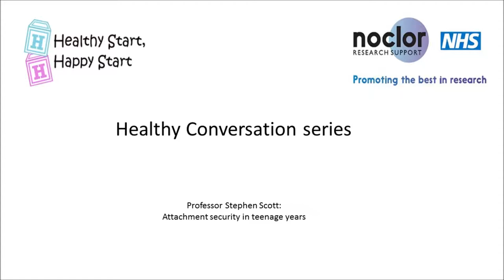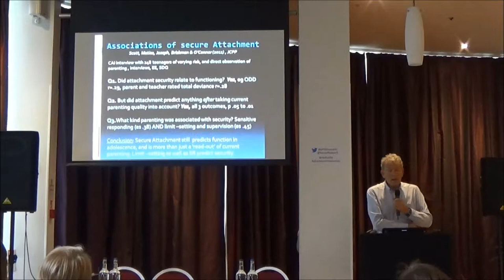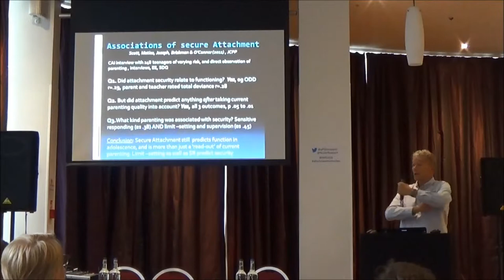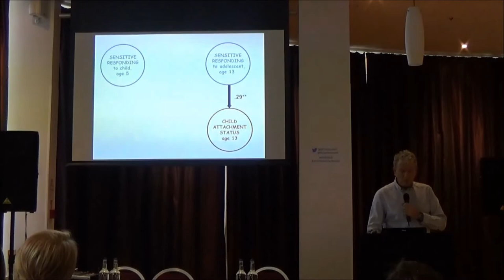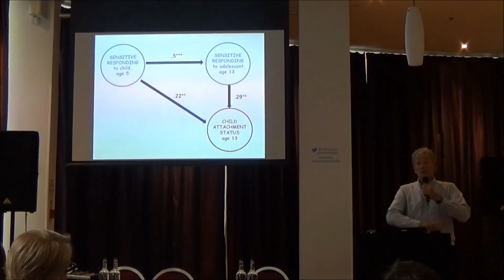3 Stephen Scott: Attachment in Teenage Years